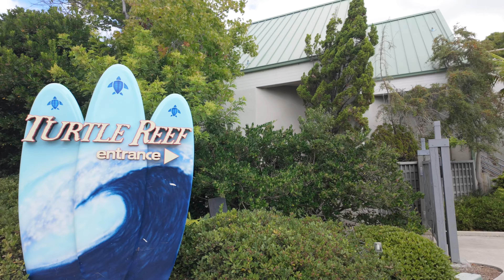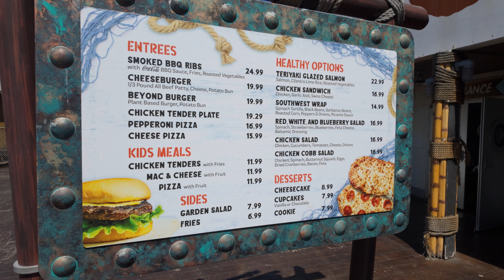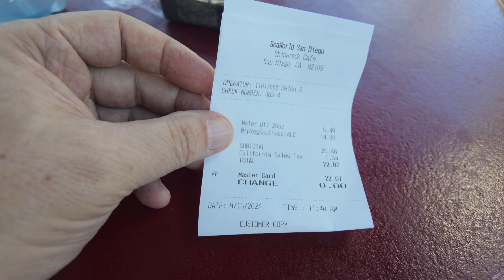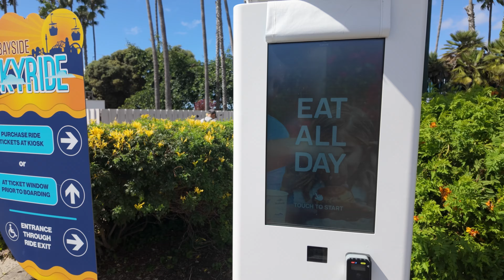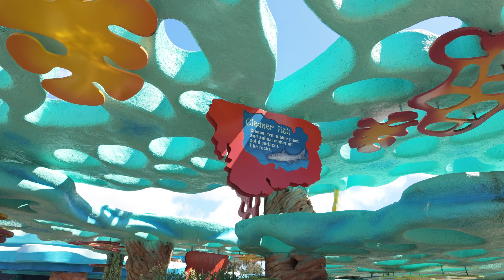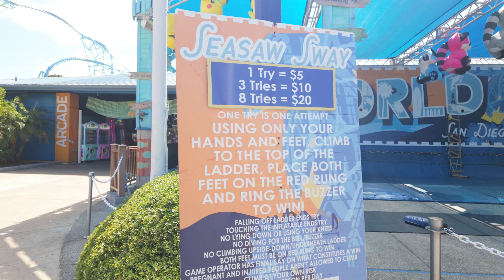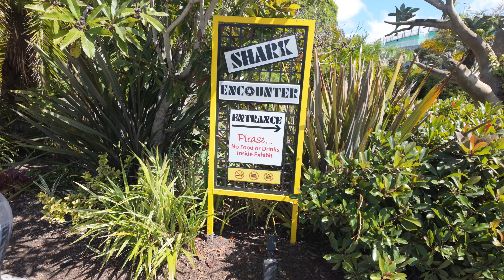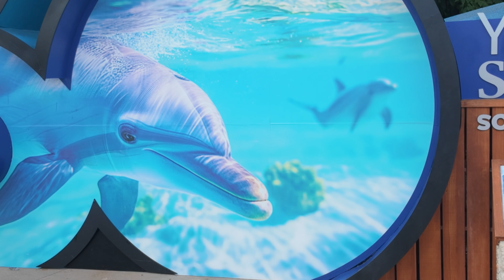SeaWorld San Diego: Sea Turtles, Orcas & Free Entry for Vets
Spend a full day at SeaWorld San Diego, featuring an exclusive Sea Turtle Encounter (with an extra charge). Discover how veterans can enjoy free admission, and catch exciting animal shows, including the iconic orcas and playful dolphins. A perfect day of adventure and animal experiences!